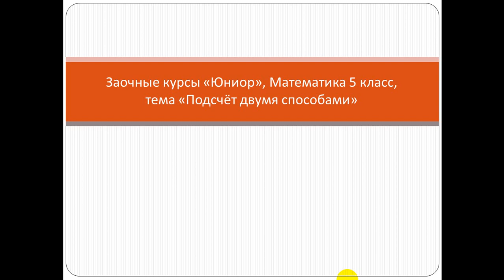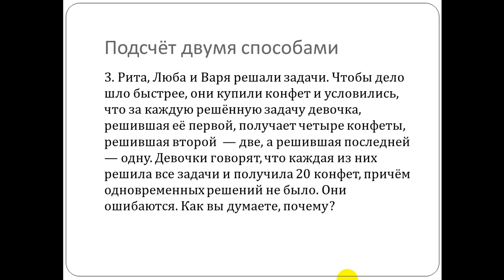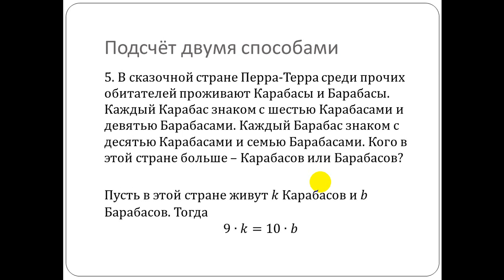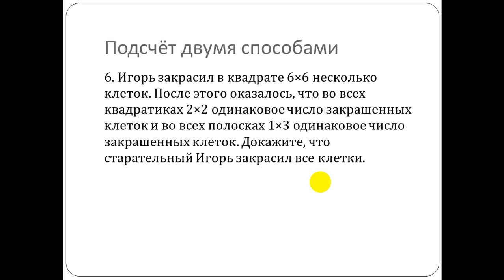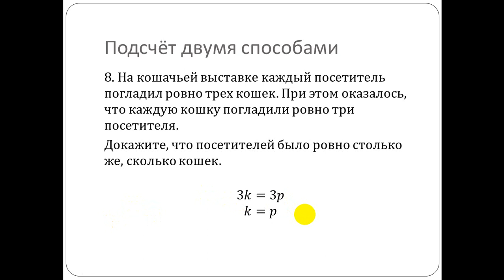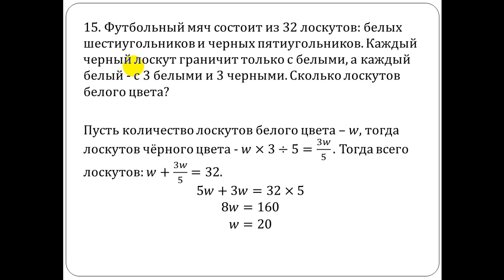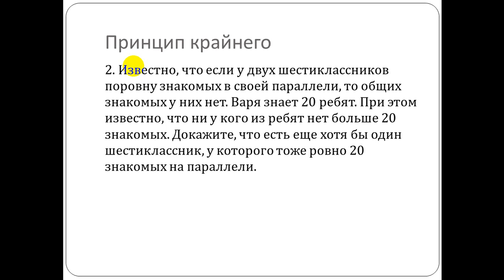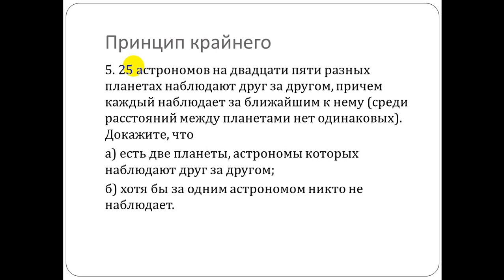Подсчёт двумя способами 5 класс